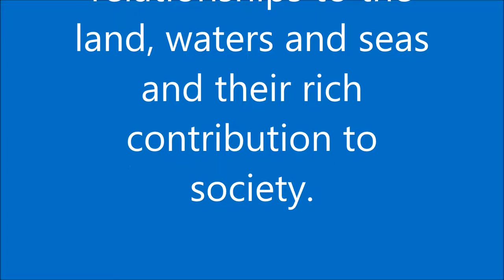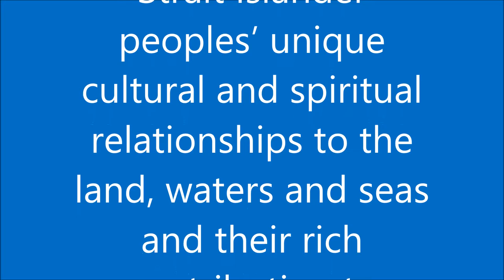Crocodiles of Nitmiluk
Our Jawoyn guide told us about the crocs in Nitmiluk.
We acknowledge the Jawoyn people as traditional custodians of this land.